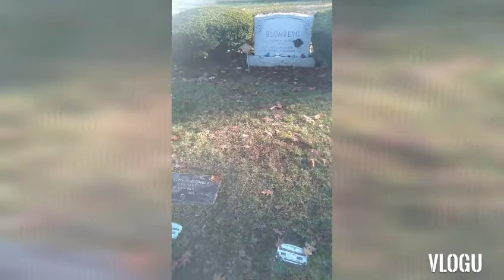Welcome To Massachusetts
My Trip From Penn to Mass